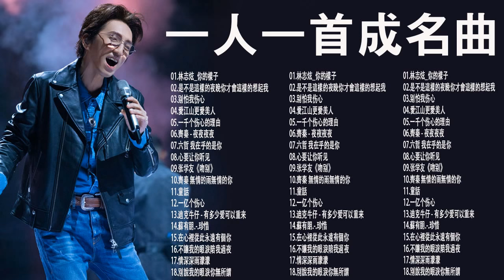經典歌曲 【張宇, 蘇芮, 巫啟賢, 王傑, 邰正宵, 林憶蓮, 張信哲, 趙傳, 潘越雲, 潘美辰, 陳昇, 葉蒨文, 優客李林, 周華健, 陳淑樺, 黃品源, 張洪量,黃鶯鶯, 庾澄慶】#117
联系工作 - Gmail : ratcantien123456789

經典歌曲 【張學友,張宇,蘇芮,巫啟賢,王傑,邰正宵,林憶蓮,張信哲,趙傳,潘越雲,潘美辰,陳昇,葉蒨文,優客李林,周華健,陳淑樺,黃品源,張洪量,黃鶯鶯,庾澄慶】,1990s chinese pop songs,经典老歌 经典老歌500首,chinese old song,國語90年代金曲,70-80年代國語歌曲,70 80 90年代经典老歌,群星 里 一人一首成名曲,滾石24K金碟珍藏版）,1990s Chinese pop songs,國語90年代金曲(1990s Chinese pop songs),100年代经典老歌大全,70,80,90年代经典老歌尽在 经典老歌500首,经典老歌500首,國台語70年代~80年代流行歌曲,80 ~ 90年代经典老歌,好听的经典歌曲500首排行榜_,90年代经典老歌500首大全,经典老歌500首网,中文歌曲,好听的经典歌曲500首排行榜,90年代经典老歌尽在-经典老歌500首网,經典中文歌曲,中文歌,经典歌曲大全,经典老歌500首怀,oldies chinese songs,經典老歌國語